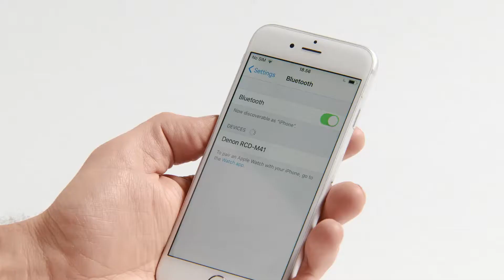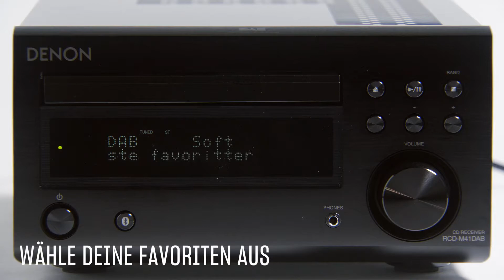Unboxing Denon RCD-M41DAB | HiFi Klubben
Die RCD-M41 ist eine schicke Minianlage mit Bluetooth. Sie bietet Klang in echter HiFi-Qualität zum günstigen Preis. Kabelloses Bluetooth-Streaming, DAB/UKW-Radio und CD-Player. Schwarzes oder silbernes Metallfinish, auch als reine UKW-Version.